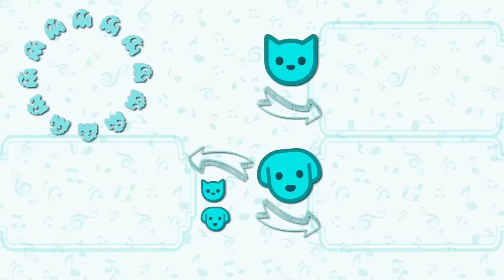SHAKIRA || BZRP Music Sessions #53 (Versión Capibara)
SHAKIRA || BZRP Music Sessions #53 versión Capibara! no te pierdas de este cover genial y de las canciones de perros y gatos mas divertidas de todo internet!
SHAKIRA || BZRP Music Sessions #53 (Cover Capibara)